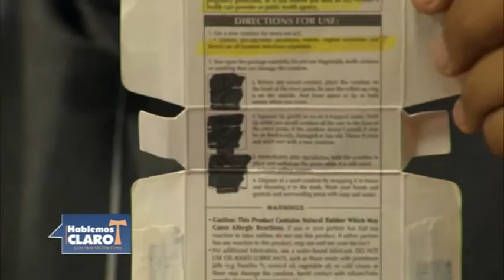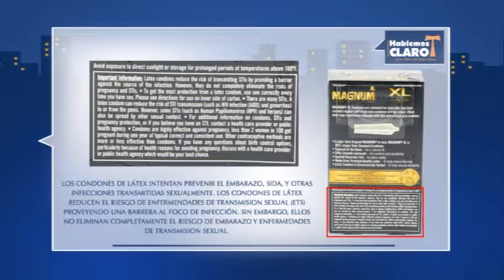Hablemos Claro: "Enfermedades de Transmisión Sexual" (Parte 2/4)